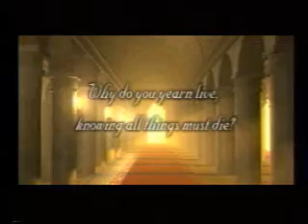NAVGTR B-roll: Final Fantasy VI 1006